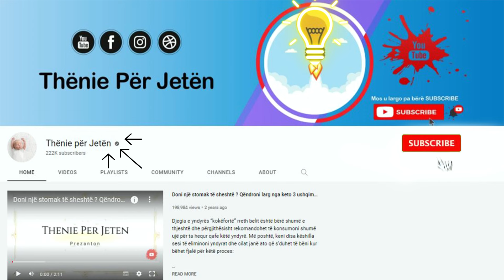Do ngeleni pa fjalë. Çaji nga lëkura e qepëve trajton keto 3 probleme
Qëroni qepën dhe lëkurat vendosini në një kavanoz. Mbusheni me ujë dhe lëreni kavanozin në frigorifer për 12 orë. Lëkurat do të lëshojnë ushqyesit në ujë. Kullojeni lëngun dhe shtoni mjaltë. Pijeni përpara fjetjes.  Ajo përmban fibër të tretshme dhe flavonoidë që promovojnë elasticitetin e lëkurës duke ju dhuruar një paraqitje të re dhe pa akne.

Peel the onion and place the skins in a jar. Fill with water and leave the jar in the refrigerator for 12 hours. The skins will release nutrients into the water. Strain the juice and add honey. Drink it before going to bed. It contains soluble fiber and flavonoids that promote skin elasticity, giving you a fresh, acne-free appearance.